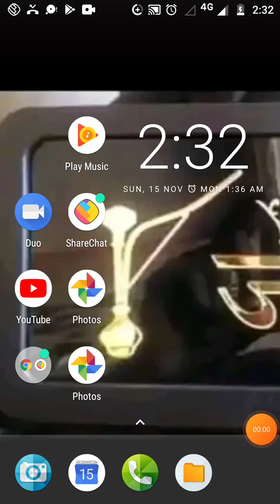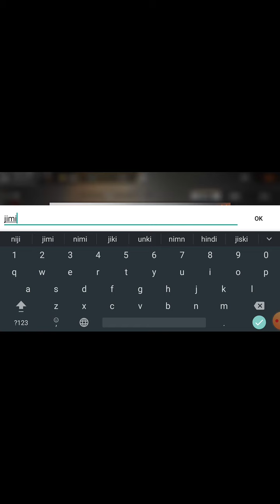Let's play free fire with shankar